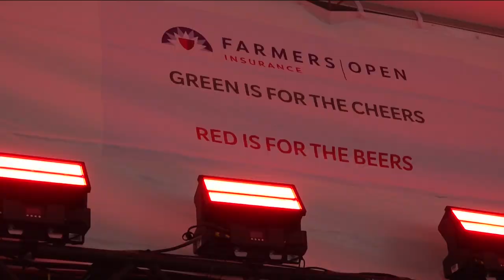Farmers Insurance Open: Thousands enjoy Golf tournament at Torrey Pines Golf Course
Families and friends enjoyed interactive games, food, drinks, shopping, and lots of walking.